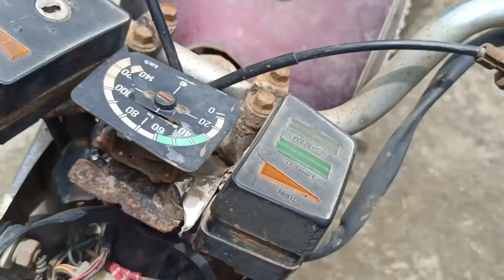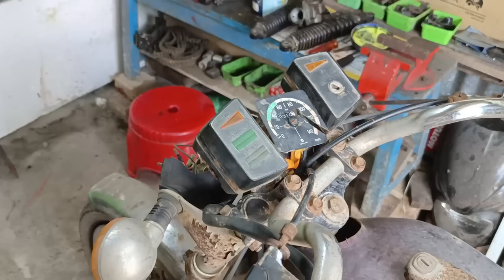Insane Worst Condition | After 10 years will this rx100 start ? 🚧🚧theindianworkshop Ep 01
.Rx 100 Sceries .
Ep 04 Coming Soon
.Rx 100.

Insane Worst Condition  | After 10 years will this rx100 start ?

My Workshop Tools:-(Amazon Buy Links)
1.black&daker 550w hammer drill
2.boch GWS600 (670w) angle grinder
3.Taparia 1260-3 Steel C-Clamp (Grey)
4. MULTITECH Steel Two in One Screw Driver
5. AGARO CD 2102 Cordless Screw Driver/Drill
6. Minus Led Headlight 7 inch
C6 LED Headlight Bulb 36w(395/-)
7. Splender LHCombination Switch
8. RX 100 Headlight
9. Custom Normal Tail Light